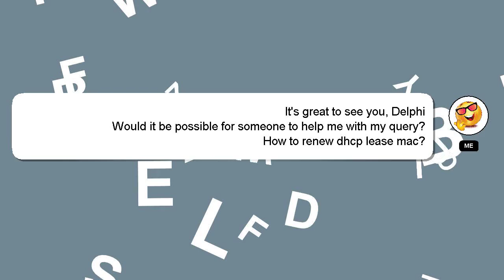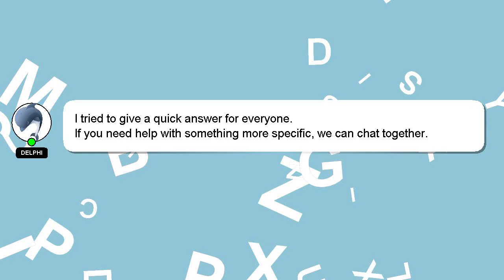How to renew dhcp lease mac?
A quick introduction about me, Welcome, I'm Delphi. I am available to help you find solutions to your inquiries. - How to renew dhcp lease mac?

Don't hesitate to leave a comment or start a chat if you have a more specific question. A 'heart' from me will be given to show my gratitude for your contribution.

*2 What we are experimenting :*